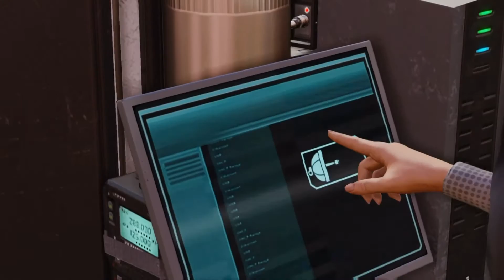[XCOM 2 прохождение, сезон 2, легенда]#7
XCOM 2 - продолжение тактической стратегии от Firaxis Games, действие которой разворачивается спустя двадцать лет после событий оригинальной игры.
Земля была захвачена инопланетными агрессорами, и был установлен новый мировой порядок. Оставшиеся силы XCOM пока скрываются в подполье, но вскоре смогут дать отпор врагам, и попытаться вернуть Землю людям.
Нам предстоит взять под свой контроль отряд повстанцев, который сражается с инопланетными захватчиками.
Исход битвы зависит от нас.
С возвращением Коммандер.

Давайте напишем эту историю!!!